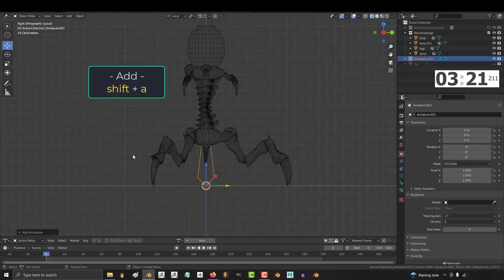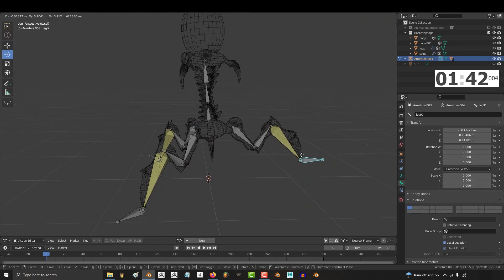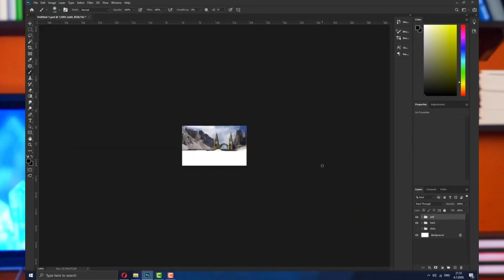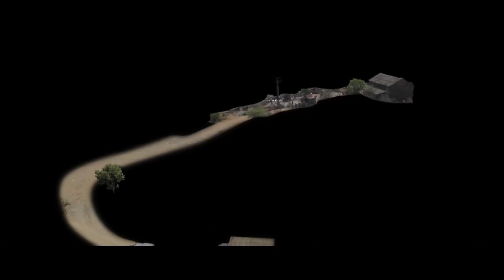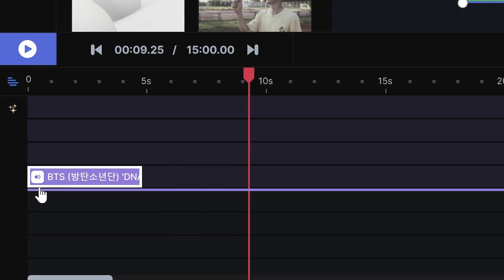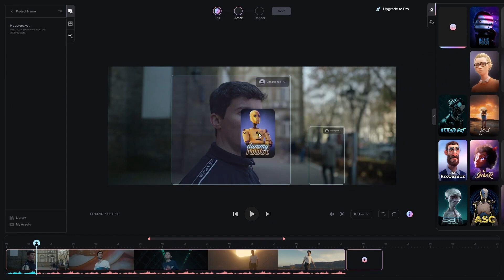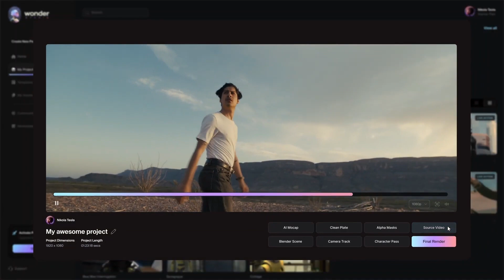Will AI take over VFX? | Insights from a VFX artist | RealFX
Will AI Replace VFX Artist ? | Explained By VFX Artist | RealFX

Join Imran from RealFX on a captivating exploration of whether AI will replace VFX artists. Discover the current capabilities of AI in VFX production, its impact on creativity, and the potential opportunities and challenges it presents. Delve into the interplay between AI and human artistry in this thought-provoking video.

My Equipments

 Boya ByM1 Auxiliary Omnidirectional Lavalier Condenser Microphone with 20ft Audio Cable (Black)

EIZO ColorEdge CS2420 24" 16:10 IPS Monitor with EX4 Calibration
Sensor

Digitek (Drl 12C) Professional (12 Inch) Led Ring Light with Tripod
Stand

Nikon D850 45.7MP Digital SLR Camera (Black) with AF-S Nikkor 24-120mm F/4G ED VR Lens

DigiTek® (DTR 550 LW) (67 Inch) Tripod For DSLR, Camera with Operating Height: 5.57 Feet

AMD Ryzen 7 5800X Desktop Processor